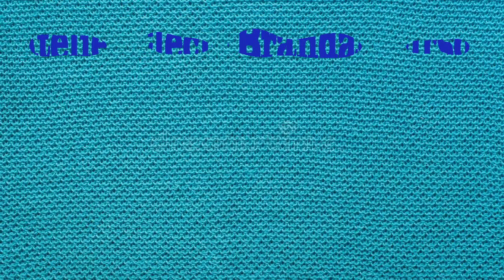Maquininha manual a pilha da Singer - Será que pode me ajudar?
Olá pessoal.
Vamos analisar a maquininha manual a pilha e para que ela serve.
Qual será o custo x benefício?